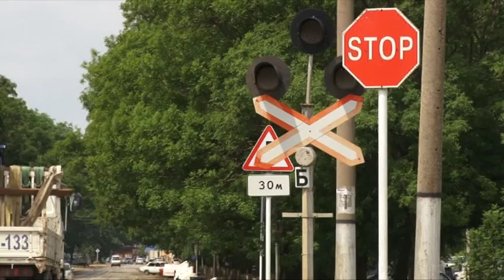В Анапе проходит операция «Железнодорожный переезд